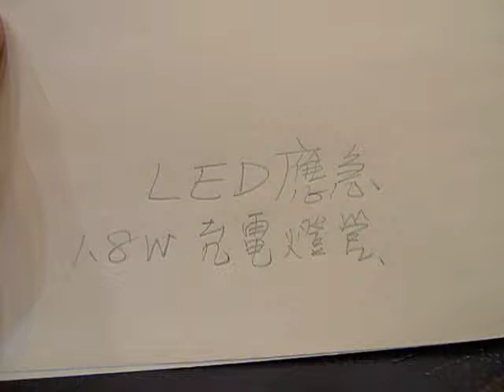ALOHA阿囉哈LED總匯批發-AN-127 LED應急1.8W充電燈管整組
ALOHA是領先業界的LED相關產品設計/研發/製造/經銷商，擁有台灣唯一大型LED總匯批發廣場；LED生活應用最佳製造、貿易、禮品、批發供應商。
ALOHA企業體旗下產品跨足LED總匯、燈具、禮贈品訂製、大型活動硬體設備、另有布藝及美妝等各項領域。
阿囉哈光電科技有限公司（阿囉哈LED總匯）
Aloha Optoelectronics Technology Co.,Ltd.
批發一店：新北市新莊區思源路52號
批發二店：新北市新莊區思源路114號
批發三店：新北市新莊區思源路139號